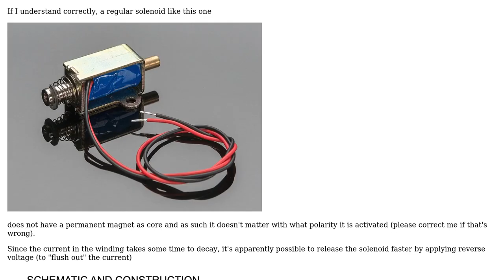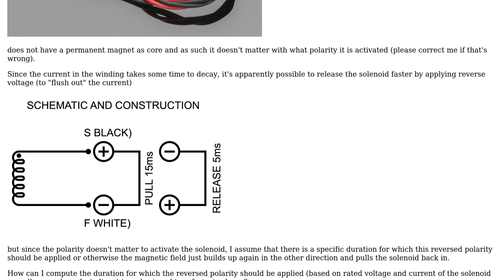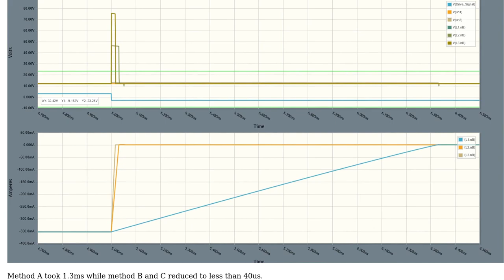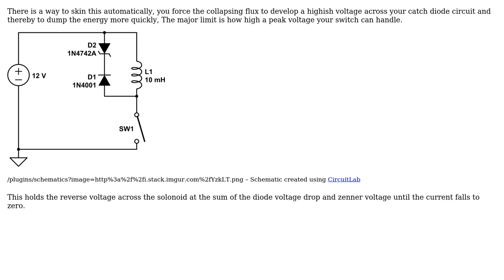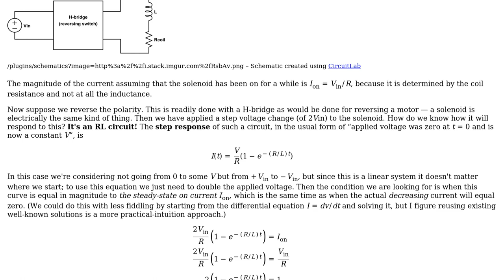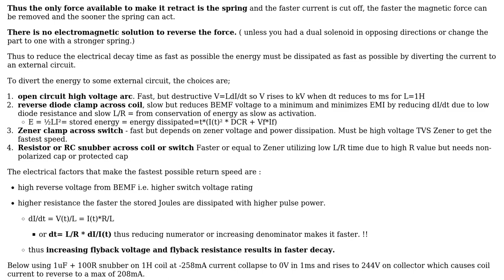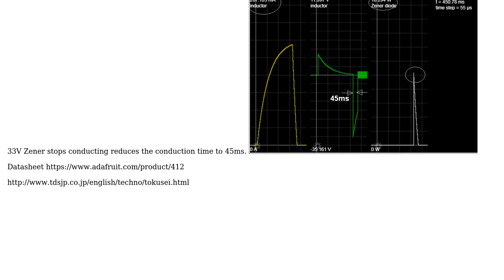Electronics: Solenoid fastest possible release - for how long should reversed polarity be applied?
With thanks & praise to God, and with thanks to the many people who have made this project possible! | Content (except music & images) licensed under CC BY-SA | Music | Images & others | With thanks to user Tony Stewart EE75 user pericynthion user matthias_buehlmann user Kevin Reid user Jack Creasey user Dan Mills and the Stack Exchange Network Trademarks are property of their respective owners. You are responsible for your own actions.